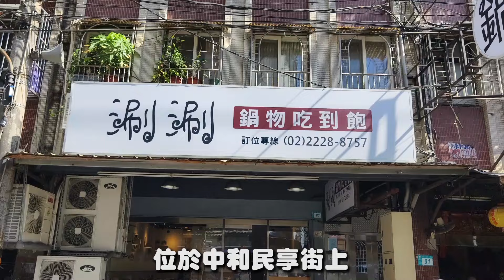涮涮 鍋物吃到飽｜只要３６８元起火鍋吃到飽，不用服務費，就連肉片也都是現切，品質跟一般的涮涮鍋一樣，高品質的餐點，價格卻一點都不貴｜中和美食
中和有一家火鍋吃到飽
擁有現切肉片的高品質
而且又不用服務費
CP值爆高哦

店名：涮涮 鍋物吃到飽
營業時間：11:30~14:30 17~21:30 週一公休
地址：235新北市中和區民享街91之6號